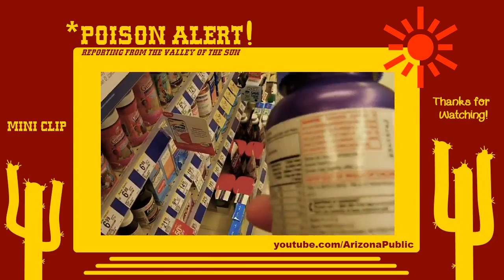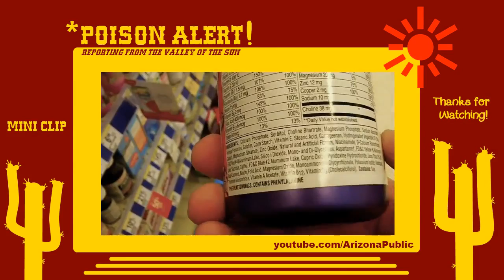Aspartame in Vitamins?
POISON ALERT! - Found Aspartame in Children Flintstones Vitamins..

**High Fructose Corn Syrup Dangers:

A number of studies conducted over the past few decades indicates that consumption of HFCS is connected with a wide range of health concerns. Here are a few of the more important health dangers of high fructose corn syrup you should know about:

1. Significant Risk of Weight Gain & Obesity

The list of studies that show HFCS to cause increased weight gain over other forms of sweeteners is much to long to put into this post. One of the better, and more recent ones, was conducted at Princeton University and found that rats that were fed HFCS gained fat 300% more quickly than those fed an equal (or slightly larger) dose of fruit-derived sugar.

2. Increased Risk of Developing Type-2 Diabetes

Over the years, consumption of high-fructose corn syrup can lead to a huge increase in the likelihood of developing diabetes. The worst part about it is how easily this life-long condition can be avoided in most cases. Excessive amounts of soda, energy drinks and junk-food simply aren't worth losing a foot or going blind or harming your children.

3. Hypertension and Elevated "Bad" Cholesterol Levels

High-fructose doesn't just make your body fat. It makes your heart fat too. There is a strong link between the irresponsible consumption of high fructose corn syrup and elevated triglyceride and HDL (bad cholesterol) levels. Together these can cause arterial plague build-up and eventually lead to dangerous heart conditions including hypertension, heart disease, and even stroke.

4. High Fructose Corn Syrup & Long-Term Liver Damage

This is a big one that a lot people overlook. Like anything else you eat or drink, HFCS is processed by your liver, gallbladder and kidneys. And it's especially destructive to your liver. When combined with a sedentary lifestyle, permanent liver scarring can occur. This greatly diminishes the organ's ability to process out toxins and, over time, can lead to an expansive range of other negative health concerns. Another study suggests that HFCS may also cause fatty liver.

5. Mercury Exposure from HFCS

Even if you were already aware of previously mentioned risks associated with corn syrup, there's a good chance that you didn't know it also often loaded with alarmingly high levels of mercury. In a study conducted just last year they found mercury in over 50 percent of the samples tested. Mercury exposure can result in irreversible brain and nervous system damage -- especially in young, growing bodies. This is especially worrisome with the abundance of HFCS in children-target foodstuffs.

BREAK

***ASPARTAME

What is Aspartame?

Aspartame is a common, FDA approved, artificial sweetener used in many low-calorie food and beverages. Aspartame is also very sweet, and is said to taste about 200 times sweeter than sugar, which means little needs to be added to products; unless it is cooked or heated as it will lose its sweetness. It is made by mixing phenylalanine (an essential amino acid), and aspartic acid (a non essential amino acid). Some of the more common marketing names of aspartame are NutraSweet, Equal and more recently, AminoSweet.

Common Aspartame Side Effects

Although there is much controversy around the side effects of aspartame, some of the more common side effects that have been reported after consumption of aspartame are:

Headache
Dizziness
Sudden, unexplainable mood swings
Vomiting and Nausea
Abdominal cramps
Vision problems
Diarrhoea
Memory loss
Fatigue
Rash or hives
Sleep disturbances
Changes in heart rate
There are also many websites on the internet that report a lot of Aspartame side effects, but the above are the ones that have actually been identified by the FDA.

Less Common Aspartame Side Effects

There have also been reports of less common Aspartame side effects. One woman in particular was experiencing these symptoms, and was diagnosed with vestibular neuronitis, which is an inner ear infection that can cause vertigo. The women decided cut aspartame from her diet, and these side effects disappeared instantly. Fifteen years after she did this, her brother started experiencing the same symptoms, he too cut out aspartame of his diet and the symptoms disappeared as quickly as they had begun. Some researchers also believe that the following chronic illnesses can be worsened or triggered by aspartame.

Brain tumors
Epilepsy
Chronic fatigue syndrome
Multiple sclerosis
Epilepsy
Parkinson's disease
Alzheimer's
Mental retardation
Lymphoma
Birth defects
Fibromyalgia
Diabetes